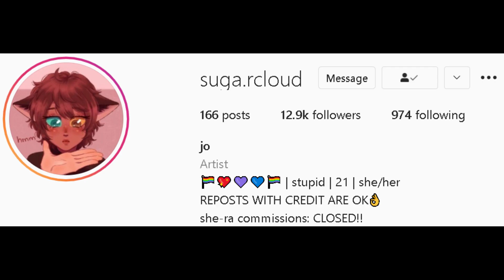Catradora - FURRY (Comic FanDub) | suga.rcloud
Bored #36